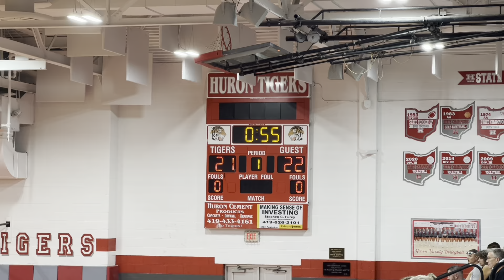Hilliard Davidson JV @ Huron Tigers (0-2)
Enjoy the best in Varsity Volleyball; spikes, blocks, kills, digs, and sets